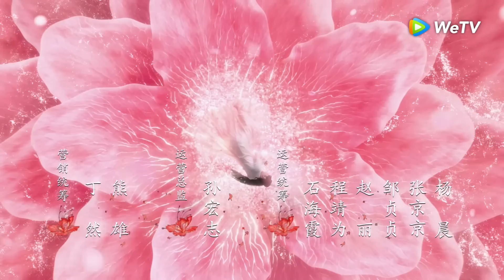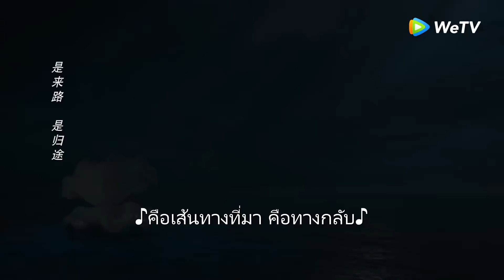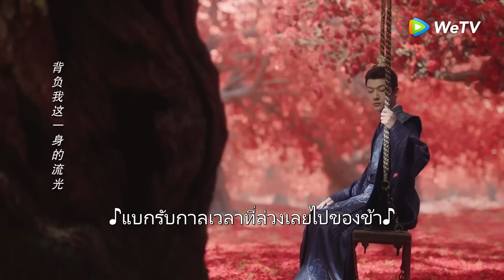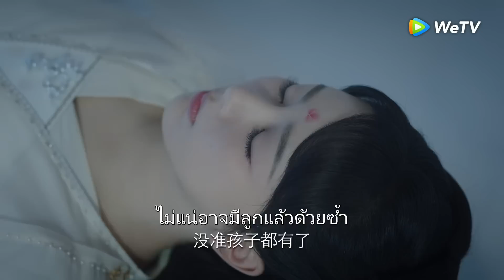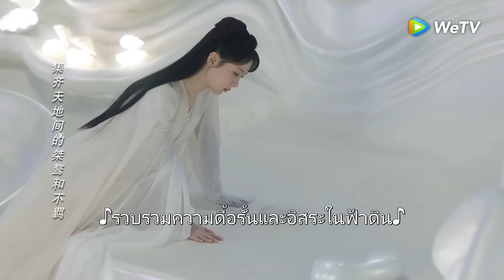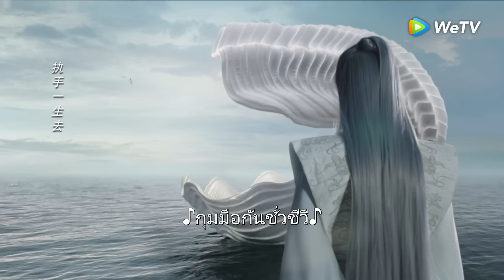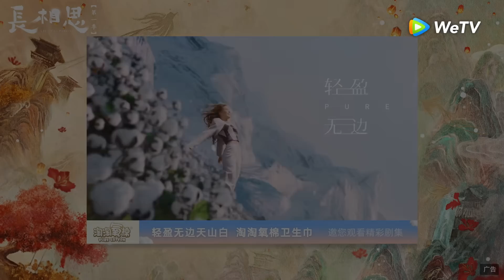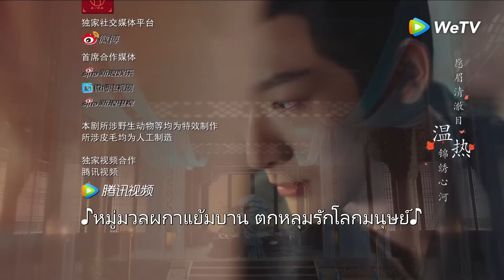ซีรีส์จีน | ห้วงคำนึง ดวงใจนิรันดร์ ภาค1 (Lost You Forever S1) ซับไทย | EP.32 Full HD | WeTV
นักแสดง: หยางจื่อ, จางหว่านอี้, เติ้งเหวย, ไต้ลู่หวา, หวังหงอี้, ถานเจี้ยนซื่อ
สมัยบรรพกาลคน เทพและปีศาจอยู่ร่วมกัน องค์หญิงแห่งเกาซิงจิ่วเหยาที่พเนจรอยู่ในดินแดนอันห่างไกลไม่เพียงแต่สูญเสียฐานะแล้วยังเสียรูปลักษณ์ไปด้วย นางกลายเป็นเหวินเสี่ยวลิ่ว ซินแสผู้ไร้ที่ไปอยู่ที่ตำบลชิงสุ่ย เหวินเสี่ยวลิ่วบังเอิญช่วยเหลือถูซานจิ่งคุณชายจากชิงชิวจนเกิดเป็นความรัก เชียงเสวียนองค์ชายแห่งเซวียนหยวนลูกผู้พี่ของเสี่ยวเยาตามหาเสี่ยวเยาไปทั่วพิภพจนมาถึงตำบลชิงสุ่ย ได้มาพบกับเสี่ยวเยาแต่ก็จำกันไม่ได้จนผ่านอุปสรรคมากมายในที่สุดเสี่ยวเยาได้ฐานะองค์หญิงกลับคืนมา เพื่อที่จะรวมแผ่นดินเชียงเสวียนยอมตัดความรักส่วนตัวเพื่อขึ้นเป็นราชา เสี่ยวเยาก็คอยช่วยเชียงเสวียนจนสำเร็จ แล้วเร้นกายไปจากยุทธภพพร้อมถูซานจิ่ง เชียงเสวียนตั้งใจดูแลบ้านเมืองให้สงบสุข เพราะรู้ว่าขอแค่บ้านเมืองสงบสุขเสี่ยวเยาของเขาก็จะสงบสุขไปด้วย